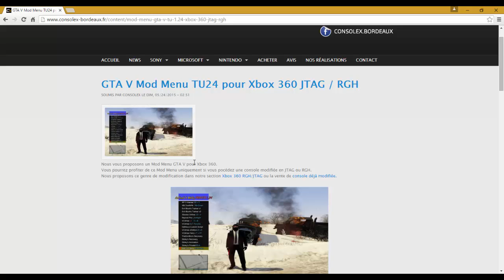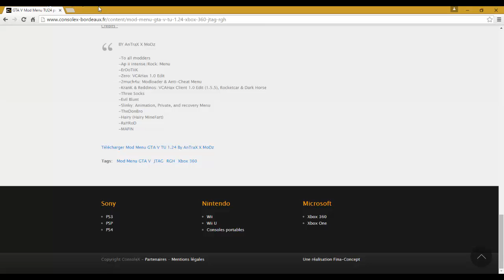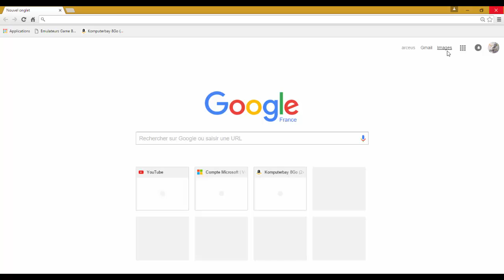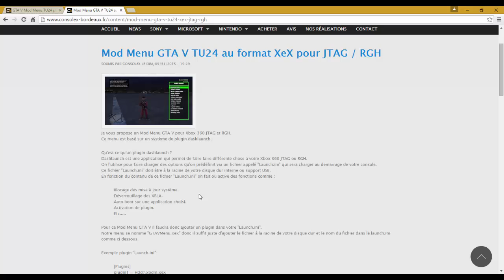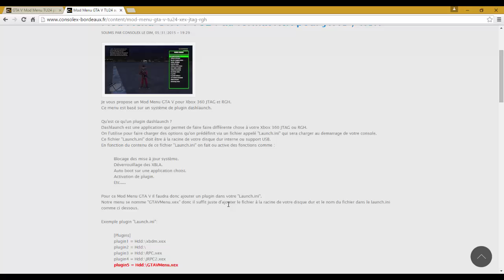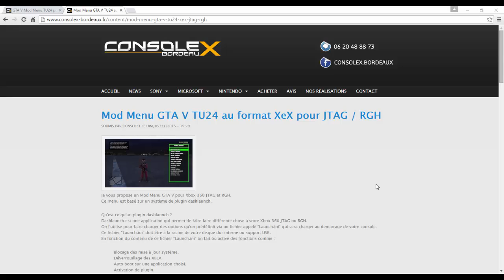comment mettre des mods sur gta 5 tuto xbox 360 jtag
voici comment mettre des sur gta 5
voici pour le mods que j'utilise
merci